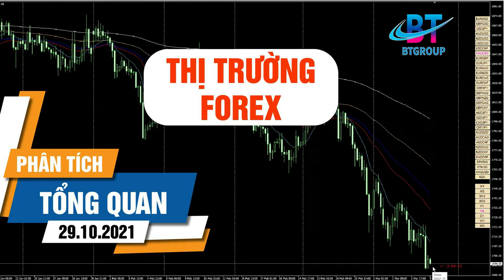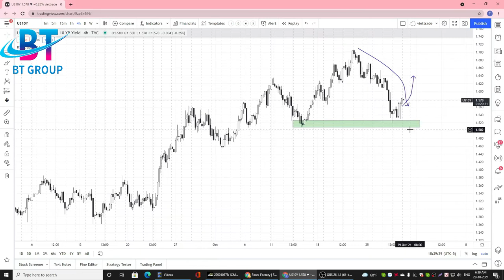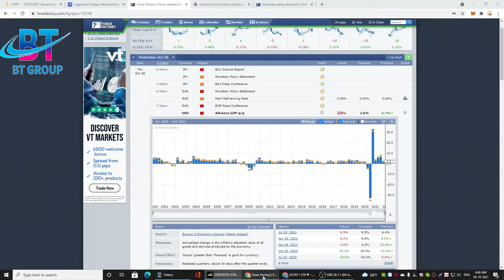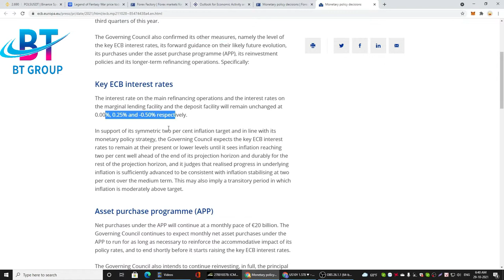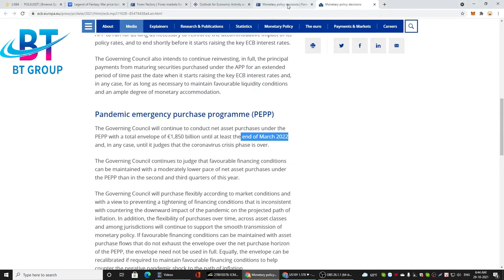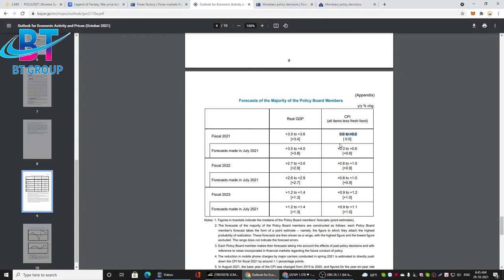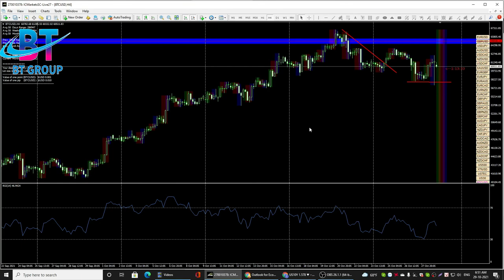Phân tích thị trường Vàng, ngoại tệ, CFD , Stock và BTC NGÀY 29/10/2021